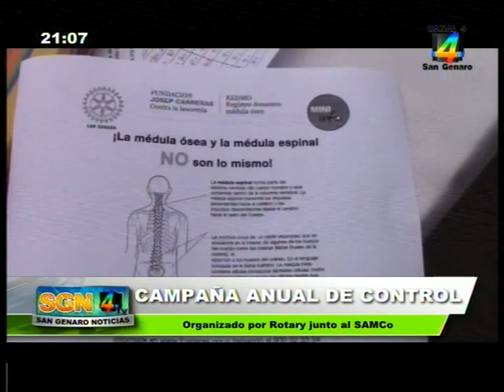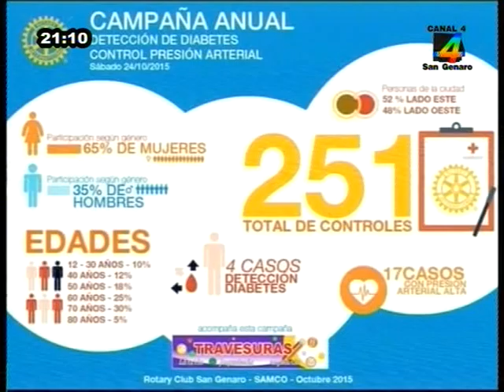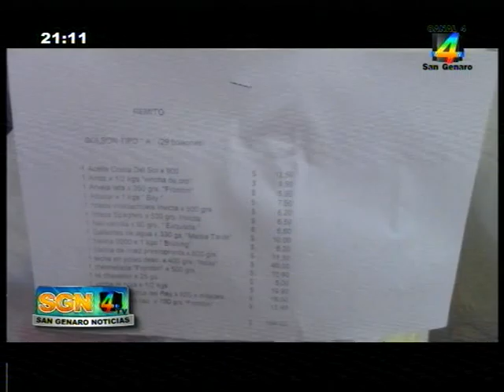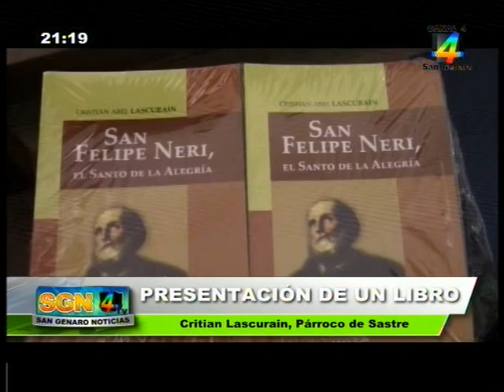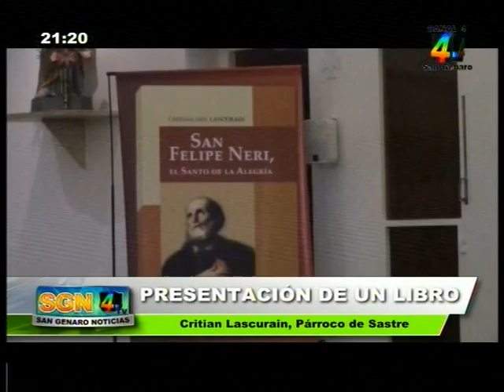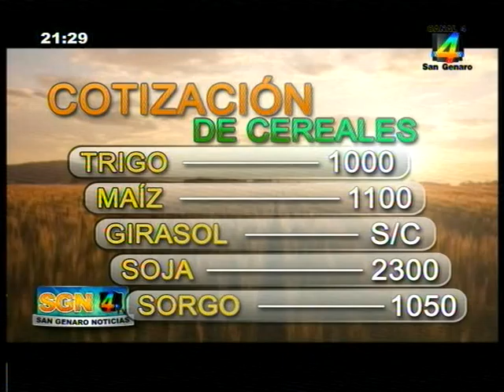San Genaro noticias 27 10 2015